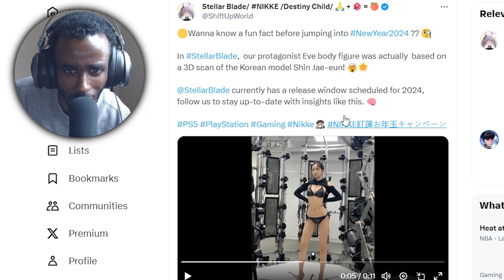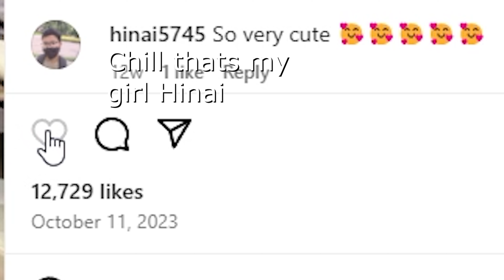STELLAR BLADE HAS A 3D MODEL